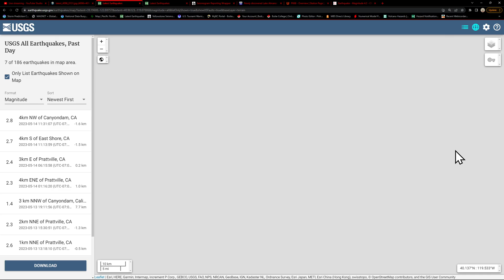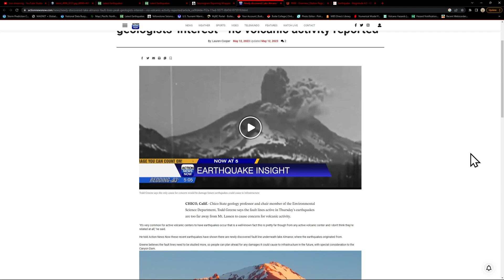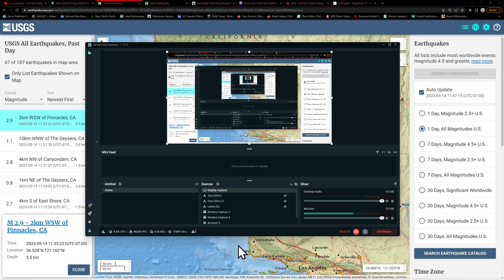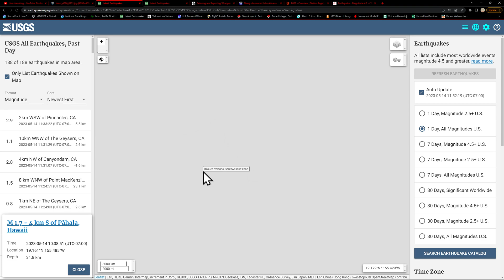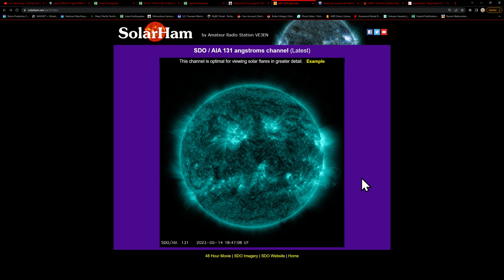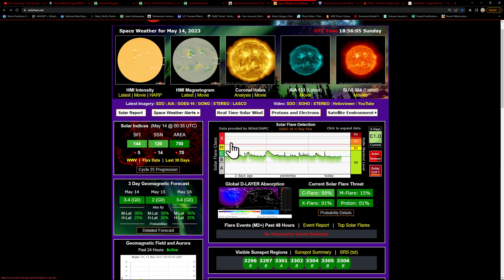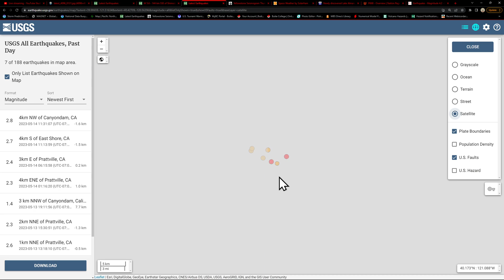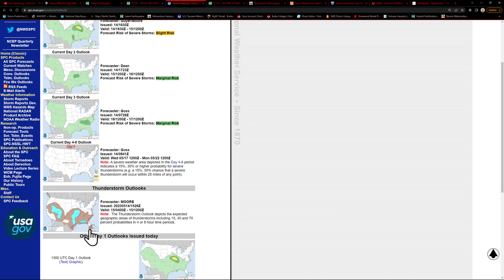Northern California EQ activity close to Almanor Dam. EQ swarm Japan area. Sunday 5/14/2023